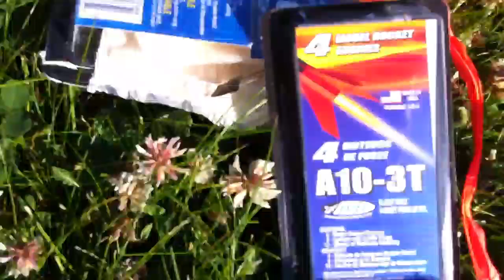ESTES Miniature Rocket Launches to 1000 Feet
Footage of us launching a model Estes rocket Into the clear blue sky on a Sunday morning! This little yellow rocket is approximately 8" long, and with an A10-3T engine, it's ceiling is about 926 feet! Its hard to make out in the video, but the rocket has about a 3-second delay from the point when it stops accelerating to when it's parachute (streamer) deploys. Fun set! Including the engines, and the appropriate wadding, launch pad, and start kit, this cost around 40 dollars, not bad!